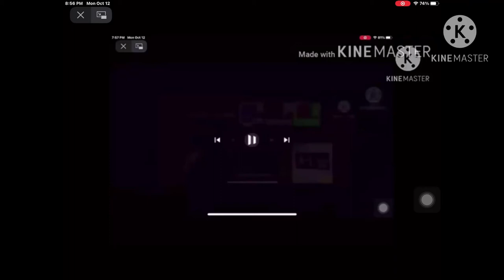Add a logo destroying other logos (868)